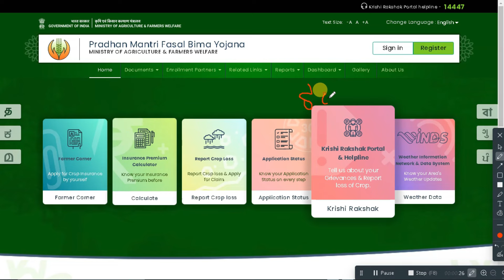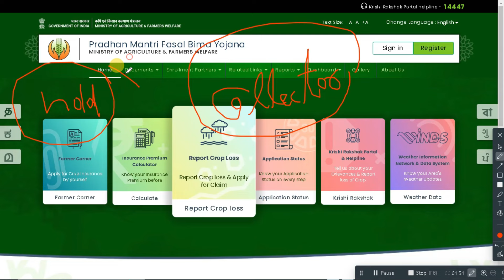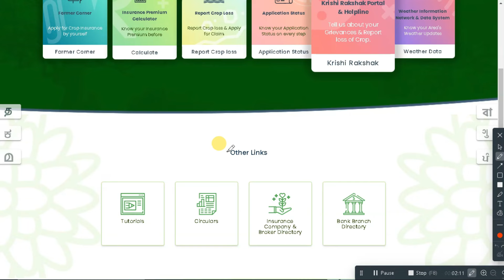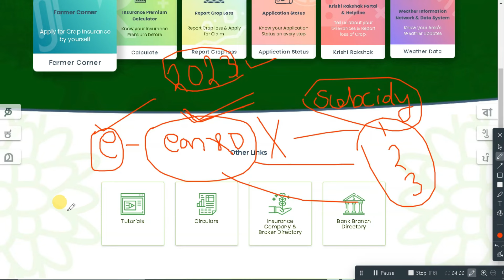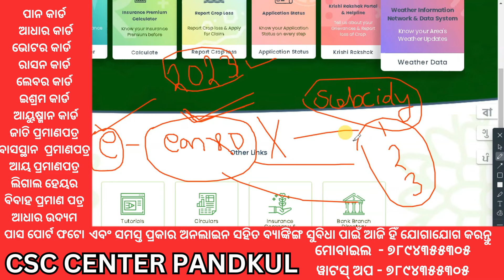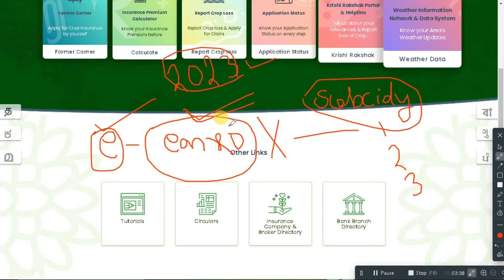Pradhanmantri fasal Bima Yojana 2024 money transfer | fasal Bima insurance money transfer odisha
odishaliveupdates pradhanmantri fasal Bima Yojana 2024 money transfer | fasal Bima insurance money transfer odisha | How to Apply online Pradhan Mantri Fasal Bima Yojana in 2024/Farmers Insurance policy/ Full tutorial

How to Apply online Pradhan Mantri Fasal Bima Yojana in 2024,
Farmers Insurance policy Full tutorial,
PMFBY New update 2024_25,
Latest video for Farmers,
PM Fasal Bima Yojana Scheme India,
Apply Online Farmers Insurance policy,
Kheti ka insurance kaise kare,
Kheti ka nuksan safe Karne ke liye Insurance kaise kare,